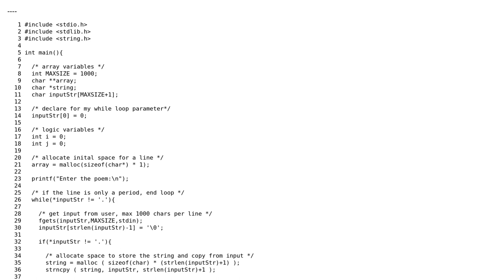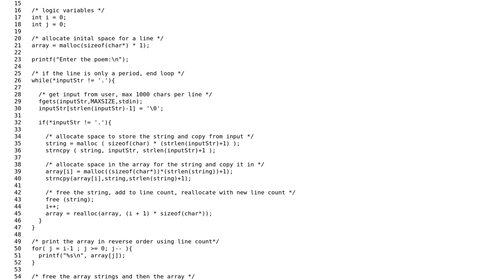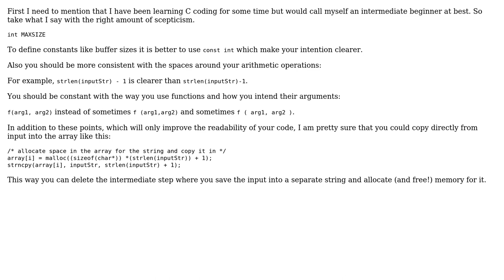Order line reversing (reversing line order) (2 Solutions!!)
Order line reversing (reversing line order)

With thanks & praise to God, and with thanks to the many people who have made this project possible! | Content (except music & images) licensed under CC BY-SA | Music | Images & others | With thanks to user WorkInProgress user Toby Speight user Seb M user Deduplicator and the Stack Exchange Network Trademarks are property of their respective owners. You are responsible for your own actions.